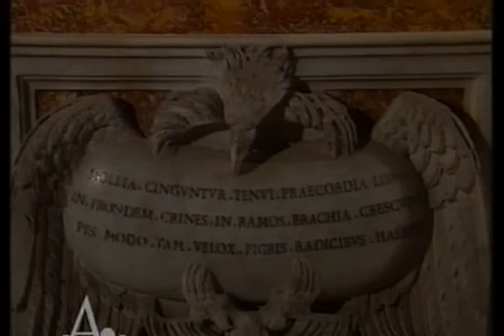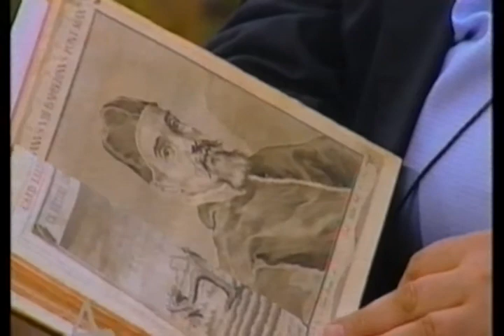DIDATTICA VISIONE ED ASCOLTO DELL'OPERA D'ARTE 17 B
la scuola si aggiorna - programma annuale 1992 - ministero della pubblica istruzione - RAI - dipartimento scuola educazione - visione ed ascolto dell'opera d'arte 17 B. La videoteca didattica completa al